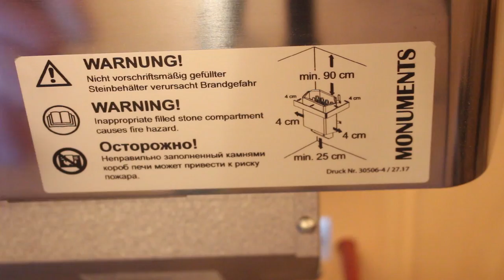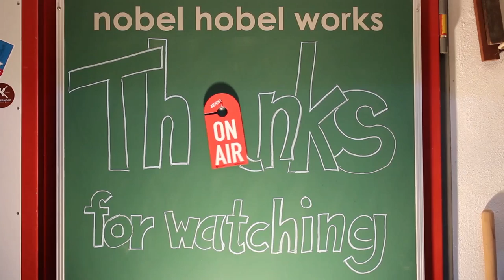Sauna bauen Teil 3 - Innenausbau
Welches ist das Beste Holz für die Sauna innerhalb der Kabine?
Espenholz als Wandverkleidung ist ein sehr fein gemasertes Saunabauholz ohne Äste und Harzgallen. Vergleichbar mit dem beliebten rötlichen Hemlock Holz.
Für die Bänke haben wir Abachi Saunabanklatten verwendet.
Hier findest Du ein vergleichbares Ofenset